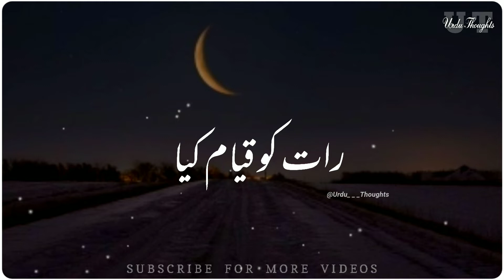Ramzan Ki Akhri Raat / Molana Tariq Jameel Ramzan Status / Urdu Thoughts Status /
𝙎𝙖𝙫𝙚 𝙩𝙝𝙚 𝙥𝙤𝙨𝙩
𝙨𝙝𝙖𝙧𝙚 𝙞𝙣 𝙮𝙤𝙪𝙧 𝙨𝙩𝙤𝙧𝙞𝙚𝙨
𝙖𝙙𝙙 𝙮𝙤𝙪𝙧 𝙘𝙤𝙢𝙢𝙚𝙣𝙩𝙨
𝙆𝙚𝙚𝙥 𝙁𝙤𝙡𝙡𝙤𝙬𝙞𝙣𝙜
𝙁𝙤𝙡𝙡𝙤𝙬 @Urdu___Thoughts   𝙛𝙤𝙧 𝙢𝙤𝙧𝙚

𝙐𝙨𝙚 𝙩𝙝𝙚 𝙝𝙖𝙨𝙝𝙩𝙖𝙜 urdu___thoughts 𝙞𝙣 𝙮𝙤𝙪𝙧 𝙥𝙤𝙨𝙩𝙨